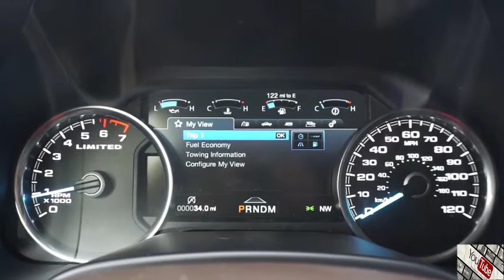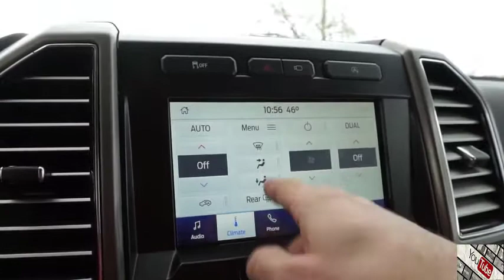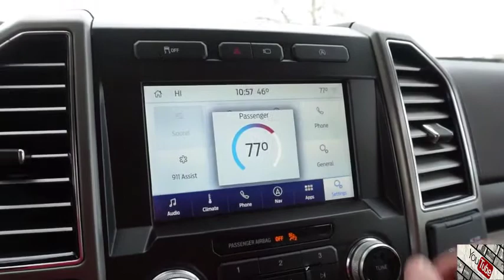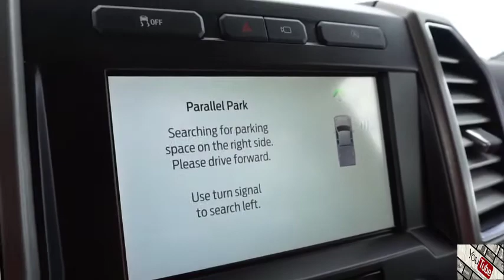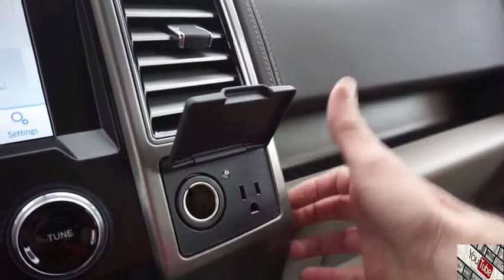FORD F 150.The best-selling "car" in the world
The Ford F-150 is the best-selling "car" in the world - but does it deserve such an award?  Join us when he considers the F150 version, which is equipped with a 2.7-liter V6 engine and two turbochargers!  It has 325 horsepower, gets 520 Nm of torque and accelerates to 0-60 mph in about six seconds!  But is this price tag worth 47 thousand dollars?  We will see!